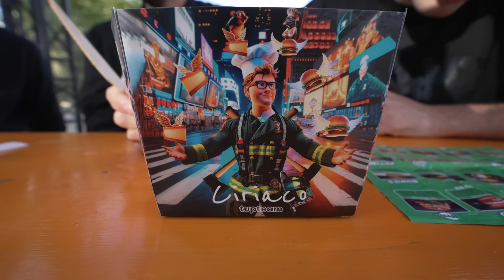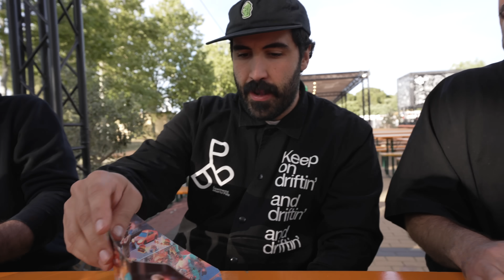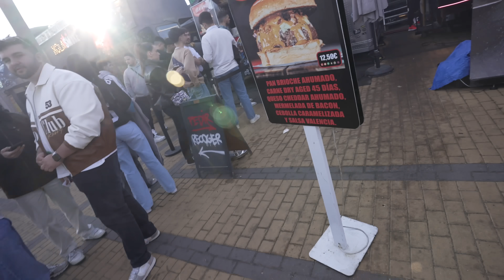Nuestro TOP 5 de Burgers Más Personal